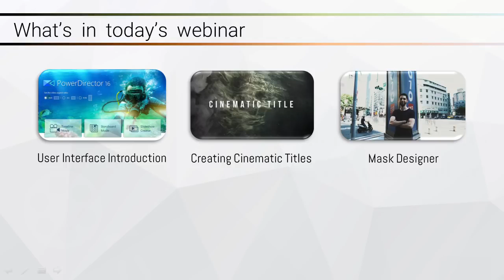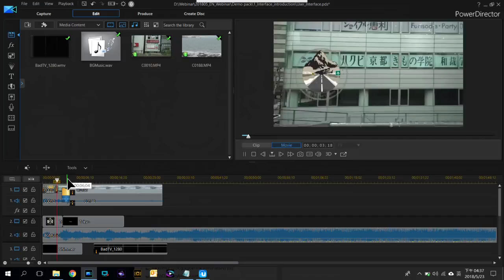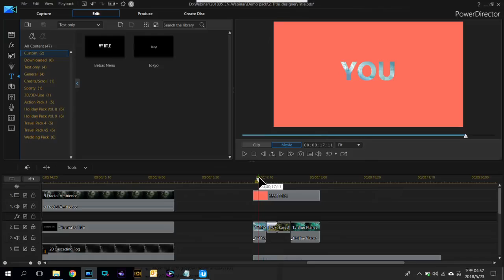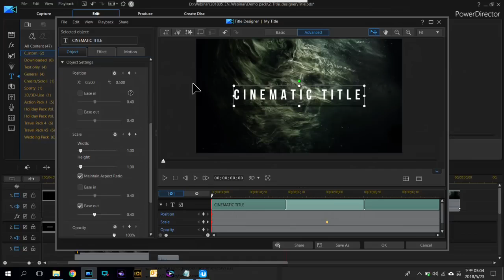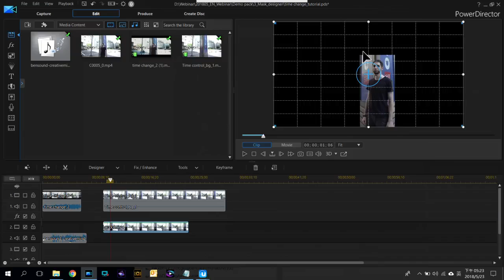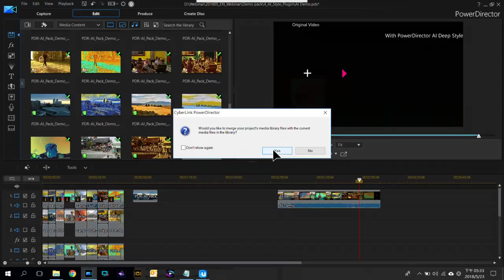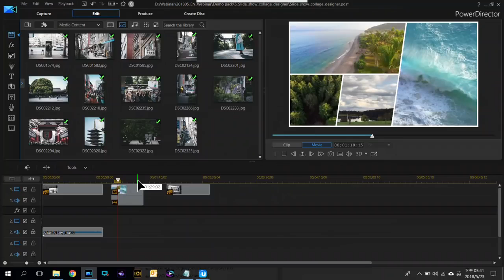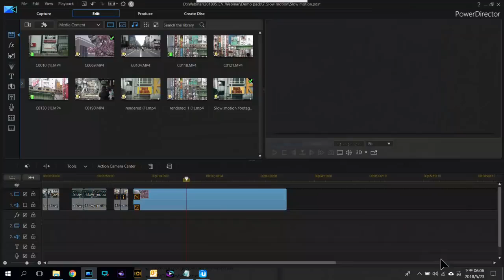CyberLink 2018 May Webinar | Go Viral With PowerDirector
[More Webinar & Tutorial]